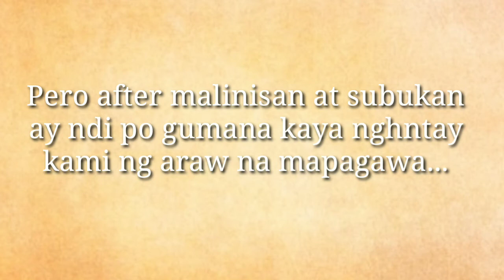Buhay Pandemic : May refrigerator sa basura